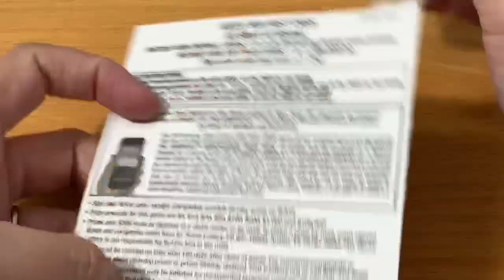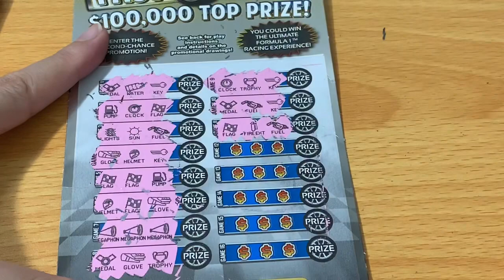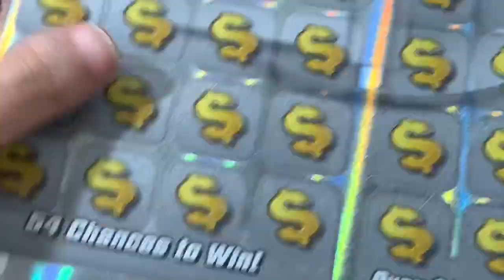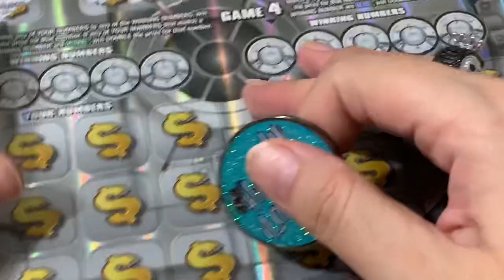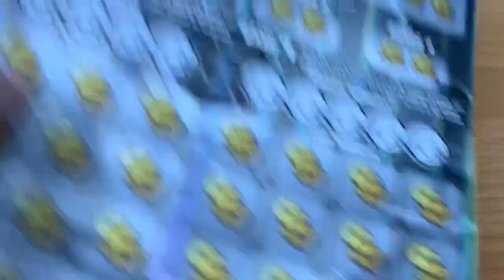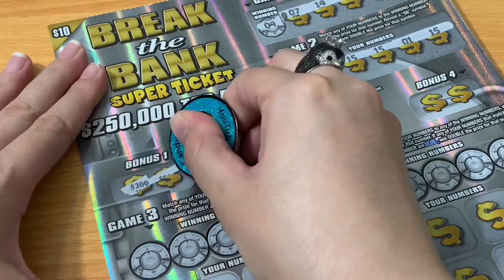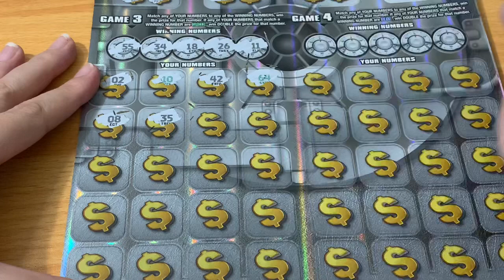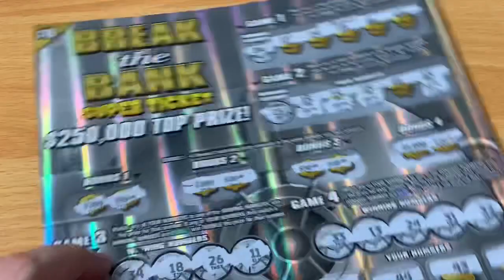NEVER SEEN THIS BEFORE! UNUSUAL LOTTERY TICKET WIN! $30 IN TEXAS LOTTERY TICKETS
What an interesting win on this lottery ticket today!

Special Shout Out to RC Marx, Gold N Slots, Crispy, Andrew Mutton, Steven Kyle, and Rhonda Truitt for being Silver Lone Stars! Huge shout out to Wolverine 29 for being a Platinum Lone Star!